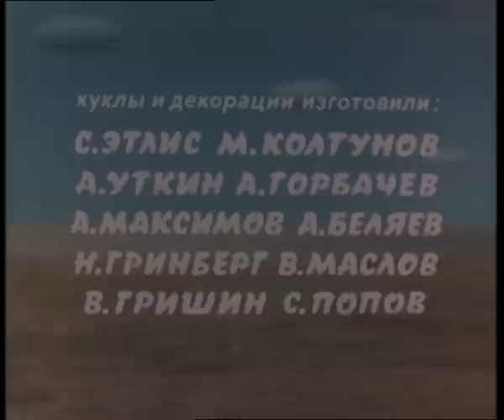Тяп-ляп маляры | Прикольные мультики - Самый смешной мульт для взрослых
Потрясающий советский мультфильм о пластилиновых героях Тяпе и Ляпе, которые так и заводской забор красят тяп-ляп и готово.

Вместе с нашим каналом можно сделать небольшой перерыв и начать смотреть прекрасный мультфильм онлайн бесплатно.